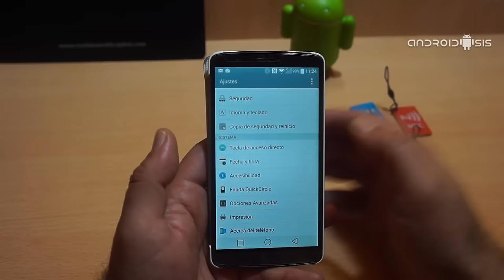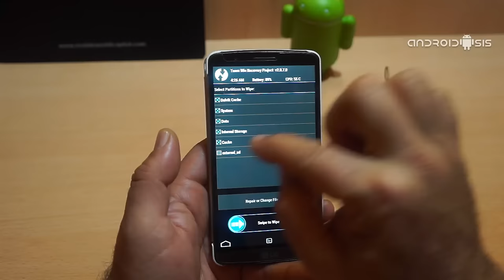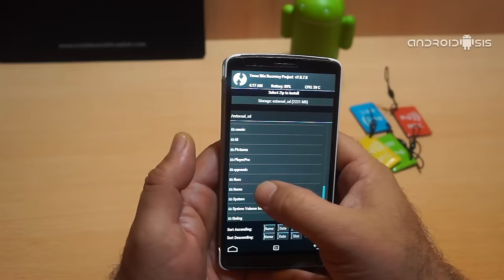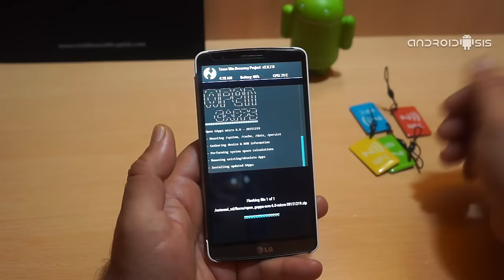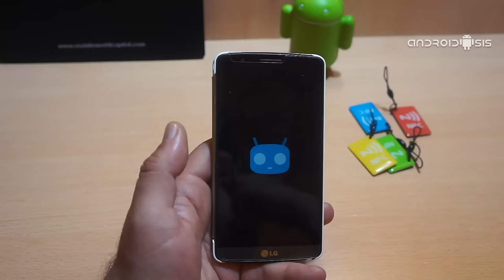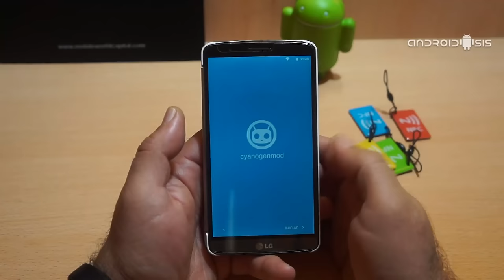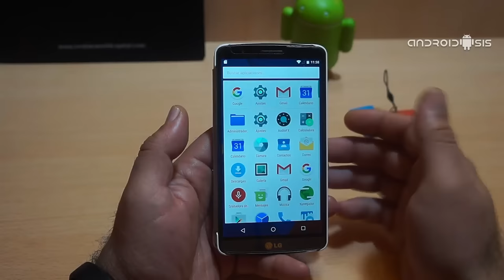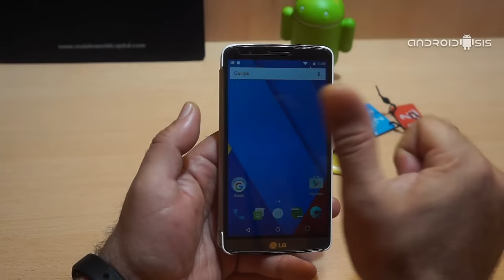Cómo actualizar el LG G3 a Android 6.0.1 Marshmallow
Hoy os mostramos paso a paso y con ayuda de un vídeo, cómo Actualizar el LG G3 a Android 6.0.1 Marshmallow gracias a las nightlis de CM13.